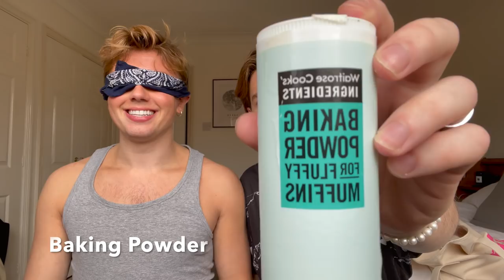BOYFRIENDS DO THE CHAPSTICK CHALLENGE' (Hot and Spicy) | Jacob & Max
Please enjoy this 13 minute video of all things spicy!

Thank you for all for your support and super nice feedback. We love making content for you guys and can't wait to make more.

Jacob’s Instagram: @Jacob_seickell
Max’s Instagram: @Maxcollins3

We'd be so grateful to get any help creating quality content with our Amazon Wishlist.